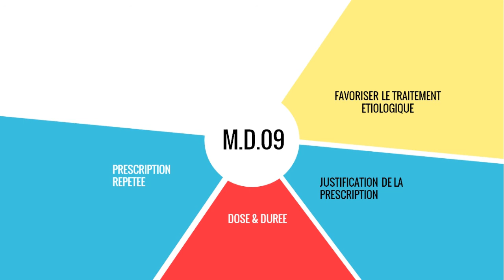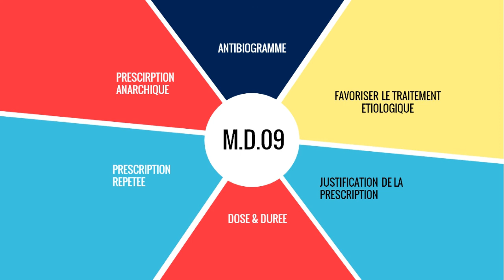Médicament inefficace : comment éviter l'échec d'une prescription ?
Parfois le médecine dentiste prescrit des médicaments pour n'importe quel raison qui a pousser le patient à consulté comme par exemple une cellulite , ce patient revient après quelques jours avec les même symptômes parfois une légère guérison sans amélioration remarquable . et ici on pose la question pourquoi il y'avait pas d’amélioration ?